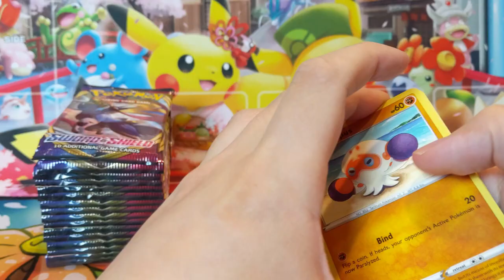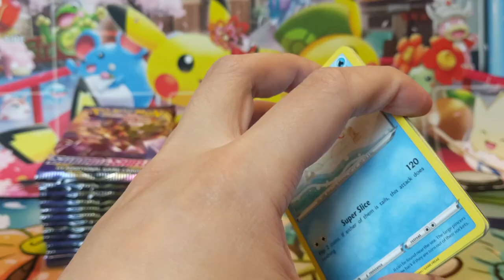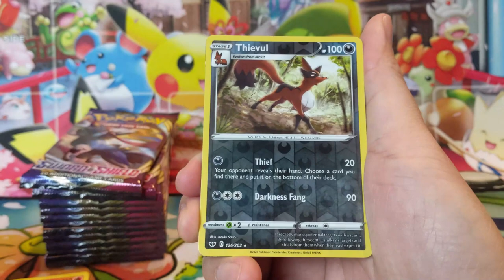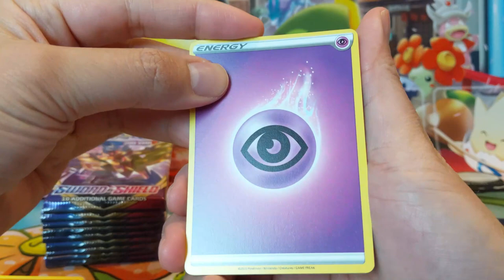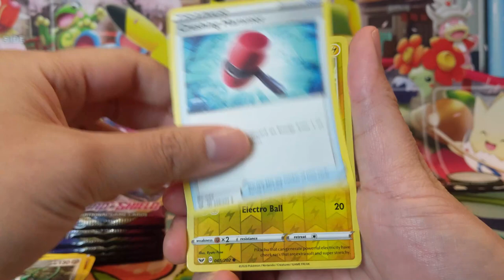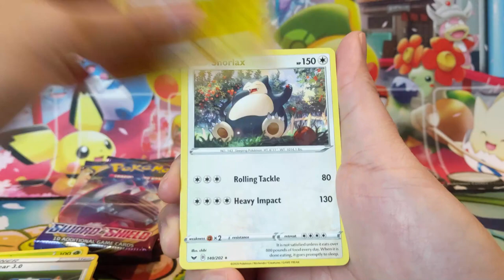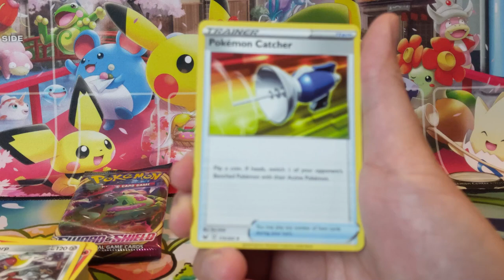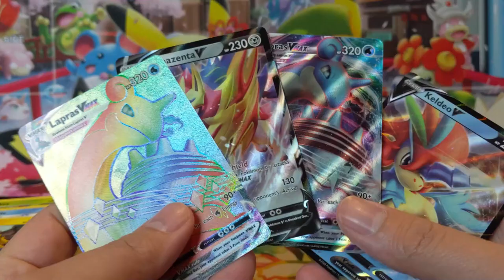2 SECRET RARE BOX Finally! LAST SWSH Booster Box! PART 2!